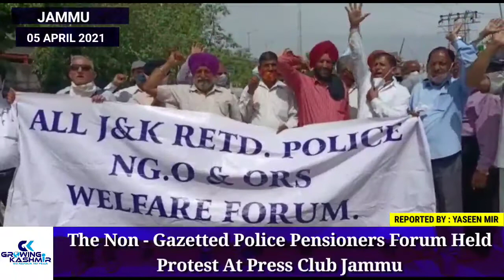The Non - Gazetted Police Pensioners Forum Held Protest At Press Club Jammu